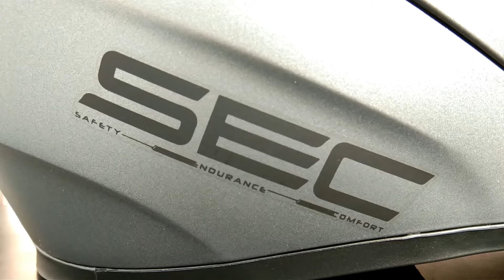Sec Windstorm V2 - Solid Matte Titanium Unboxing and review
Sa wakas nagkaron din tayo ng bagong helmet bago magpasko. Salamat sa sponsor malaking regalo at tulong po ito sa akin. Tara unbox natin at pagusapan natin ang ilang tips kung pano pumili ng tamang size ng helmet para sayo. God bless!